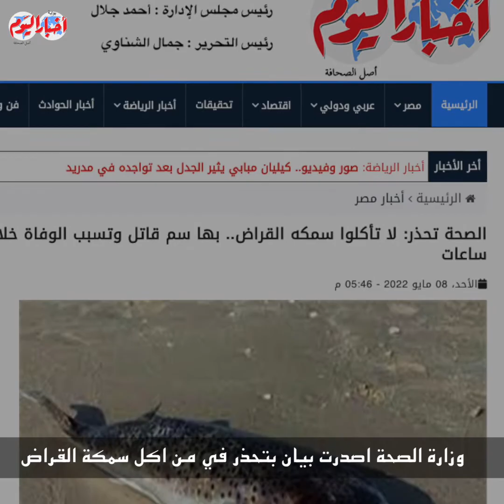لا تأكلوا سمكه القراض.. بها سم قاتل وتسبب الوفاة وليس لسمها علاج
أخبار اليوم | لا تأكلوا سمكه القراض.. بها سم قاتل وتسبب الوفاة وليس لسمها علاج
أخبار _اليوم